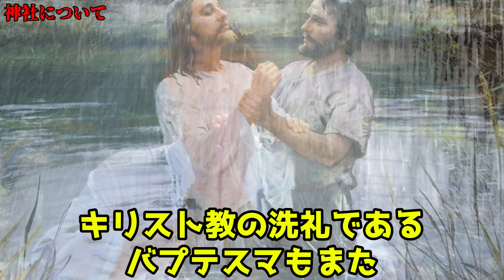今日は台湾まぜそば